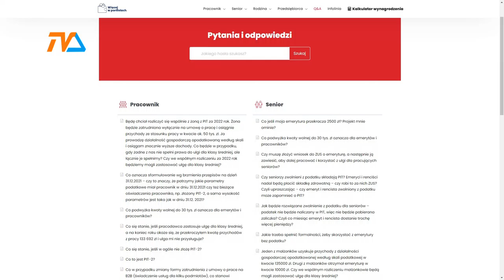Podatkowy chaos |TVSUWAŁKI